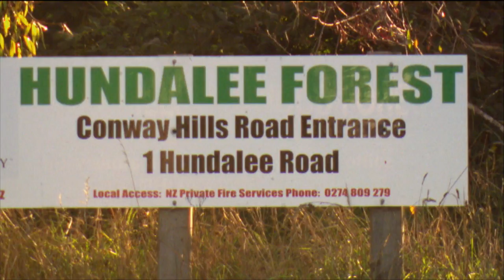Pest Plants and Animals at Redwood Forest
Pest infested wasteland has been converted into a productive Redwood forest